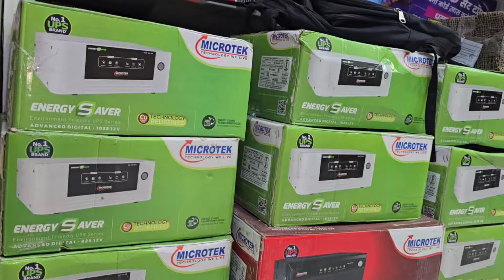जानबूझकर तोड़ी जा रही है नर्मदा लाइन,महापौर अमृता अमर यादव ने कही बड़ी बात